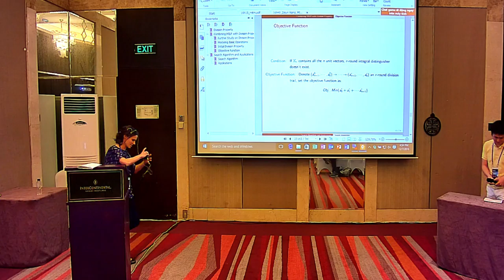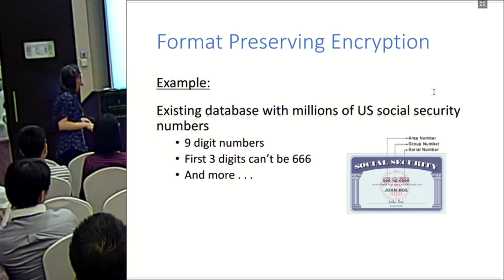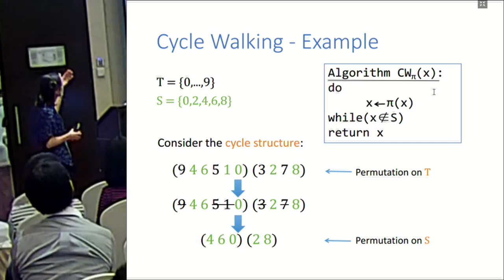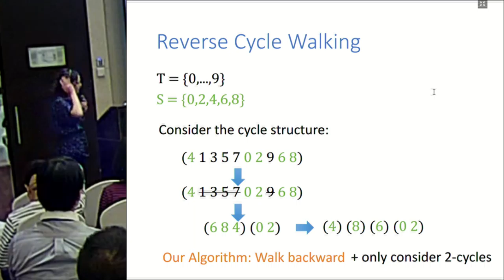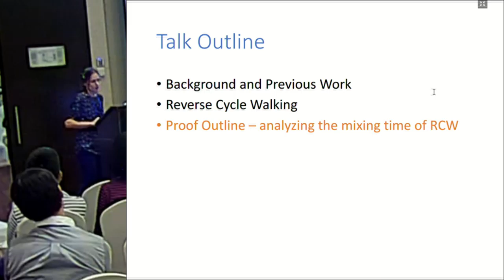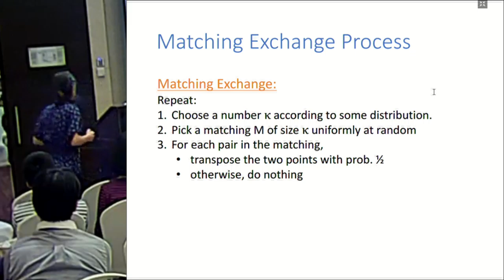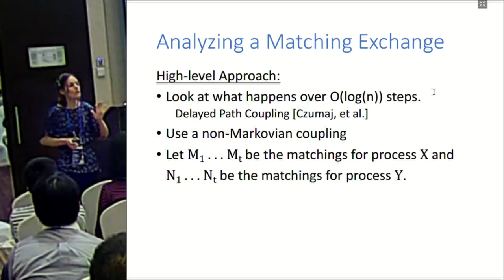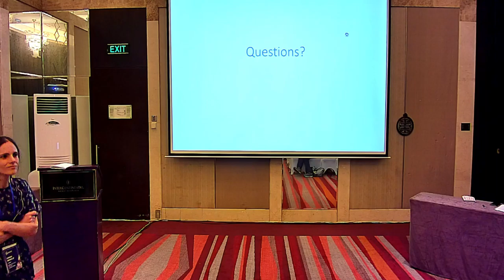Reverse Cycle Walking and Its Applications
Sarah Miracle and Scott Yilek. Talk at Asiacrypt 2016.